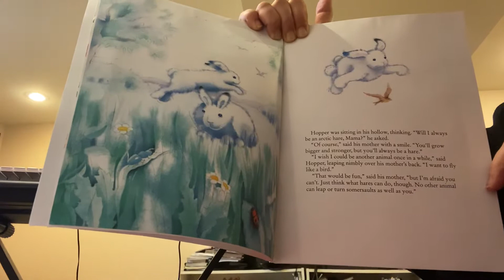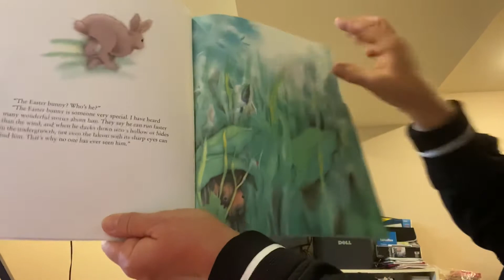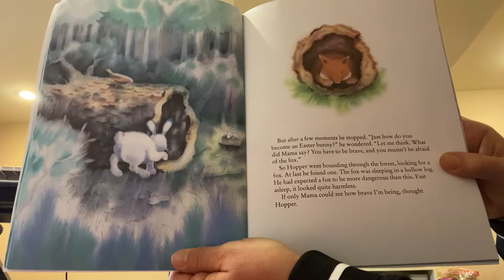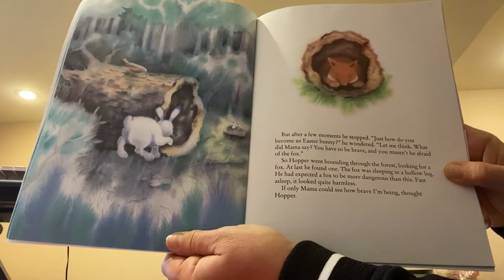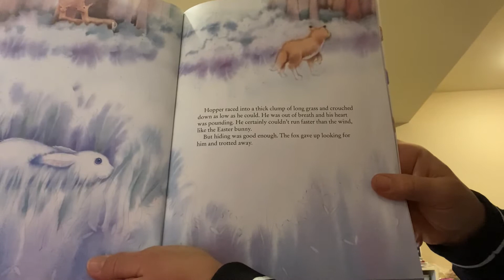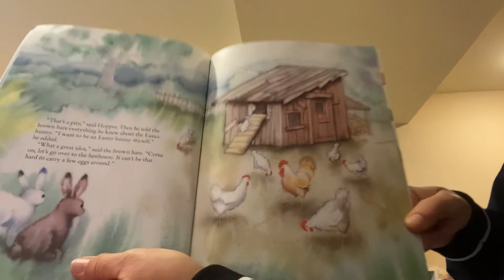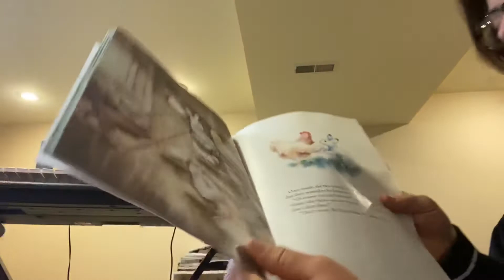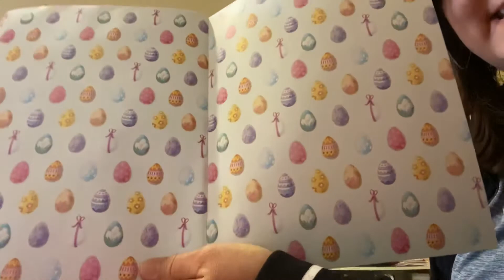Story time: Hopper’s Easter’s Surprise Ms. Dena